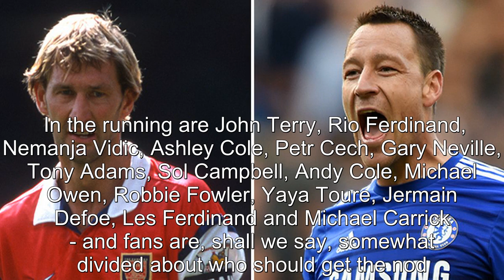Fans divided as latest Premier League Hall of Fame nominees are announced